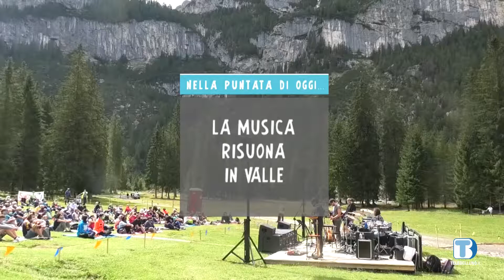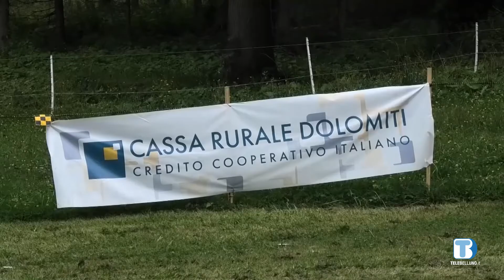Voci di Valle: puntata del 14 settembre 2021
A Canale d'Agordo concerto dei Pink Size, Tribute Band dei Pink Floyd, poi a Gosaldo per l'ultimo libro di Sara Segantin.